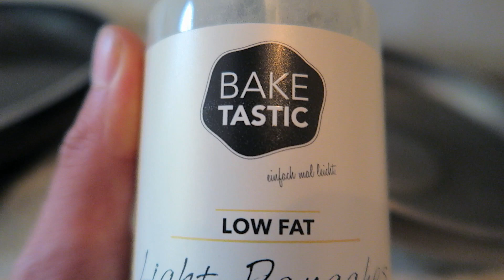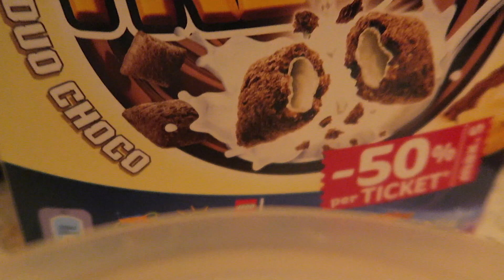SPONTANE VERÄNDERUNG... | Amir Ansarian